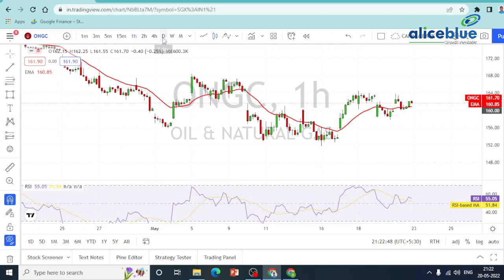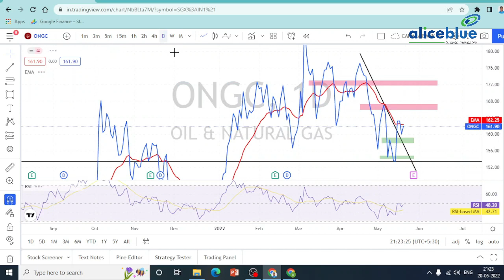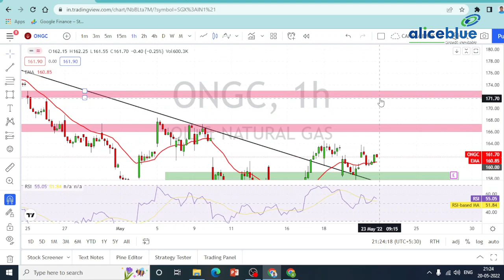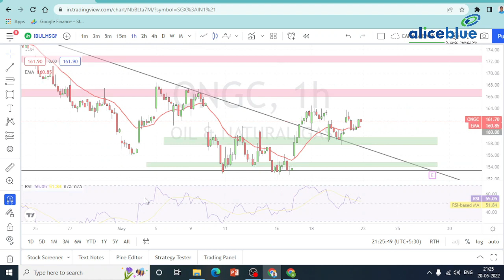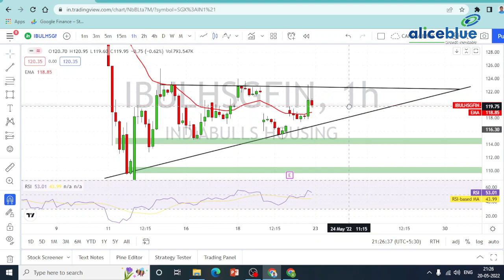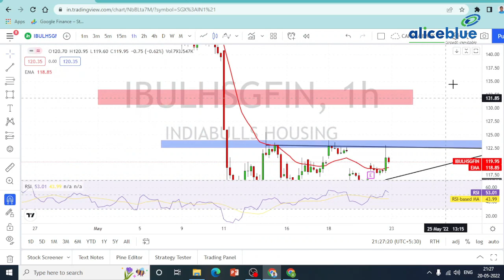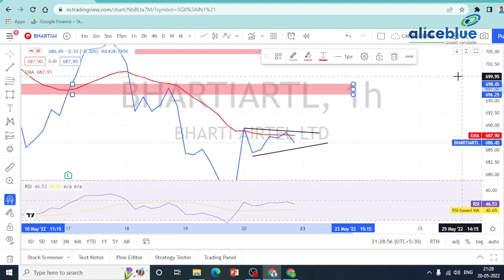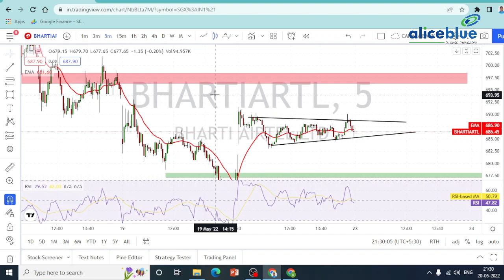Stocks for Monday Watchlist in Tamil | 20th May 2022 | Alice Blue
🔔 Start Now!